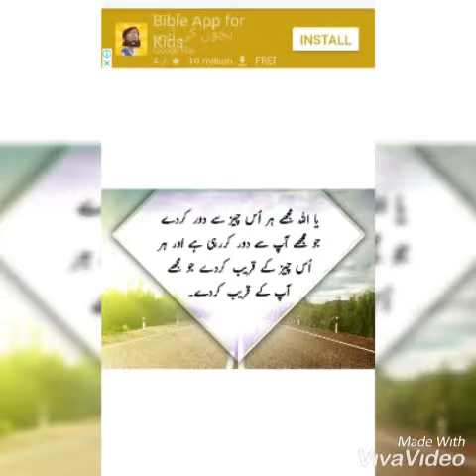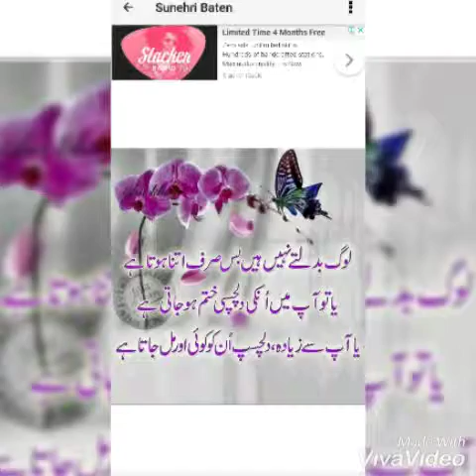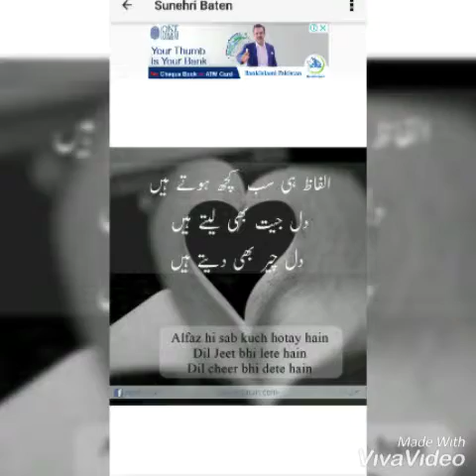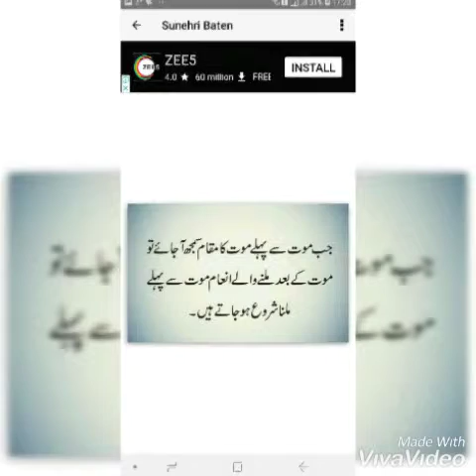Hazrat Ali k koal ar islamic video